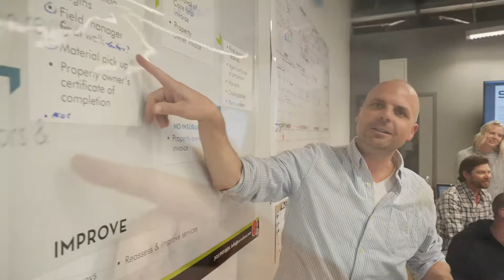Core Welcome Video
- This is a welcome to our headquarters and home here in Denver, CO.